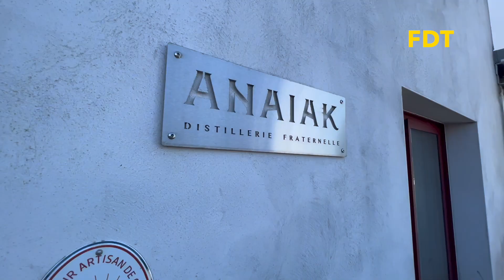FDT #18 48H AU PAYS BASQUE, 6ÈME PARTIE : ANAIAK GIN, GIN fraternel À CIBOURE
ANAIAK veut dire "FRÈRES" en basque et c'est aussi le nom du gin spiritueux lancé par Rémy et Boris HARRETCHE en 2021, 2 frères passionnés... de gin! Résultat? un super gin fabriqué à base de plantes issues du terroir local. Un vrai gin basque donc, top à déguster pur, surtout, ou en cocktail mais très travaillé par des spécialistes du cocktail qui aime ce genre de produit. Mon périple n'est pas terminé... encore 2 étapes! Adio